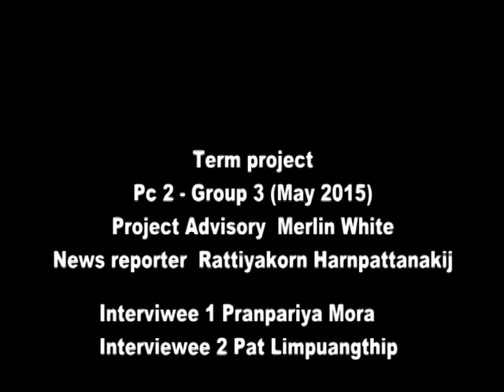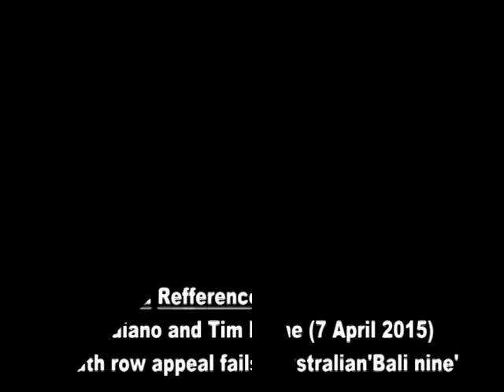Pc2 G3 'The fate of drug smuggler' Ice Breaking News